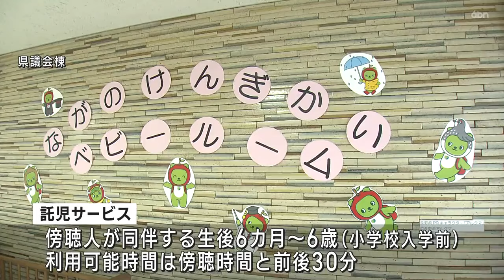県議会で無料託児サービス開始 傍聴者向けに（abnニュース 2024.11.28）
県議会の11月定例会の開会に合わせ、傍聴に訪れた人が、子どもを一時的に預けられる無料の託児サービスが始まりました。

■記者
「子育て世代にも県議会を身近に感じてもらおうと、きょうから託児サービスが始まりました。」

こちらがそのベビールームです。場所は、議会棟1階のロビーです。
議会事務局によりますと、対象は、傍聴する人に同伴する生後6カ月から小学校入学前の6歳までの乳幼児で、定例開会中の議会開催日の傍聴時間と前後30分です。

利用するには、傍聴日の3日前の正午までに、インターネットの申込フォームか議会事務局総務課へ電話で申し込む必要があります。